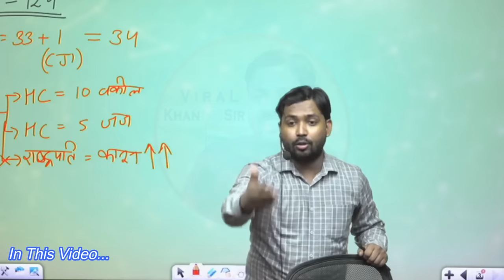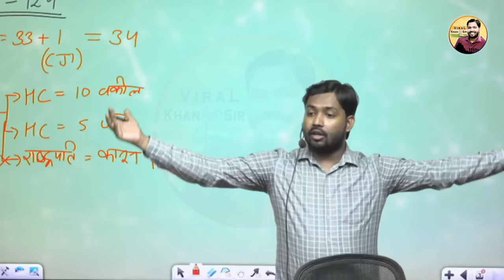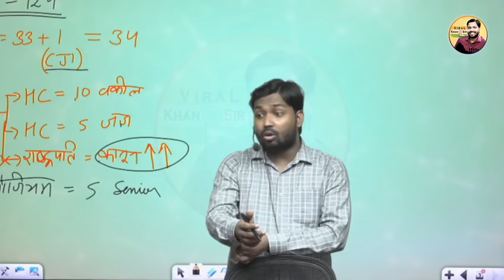एक वकील की पावर देखनी हो तो इस वीडियो को देखो || Power Of Advocate || Viral Khan Sir